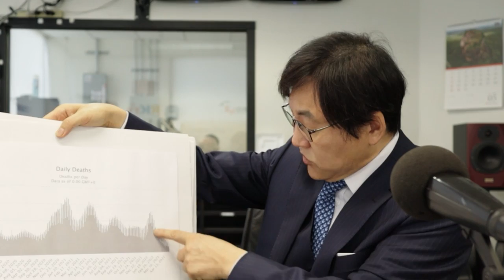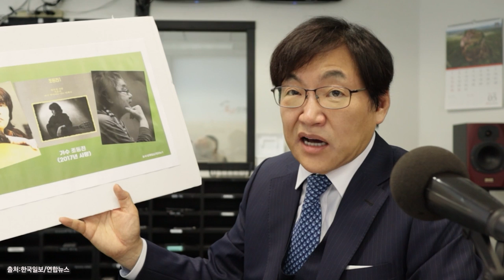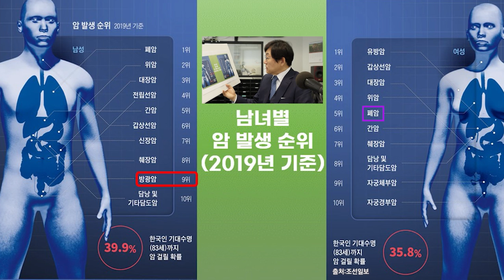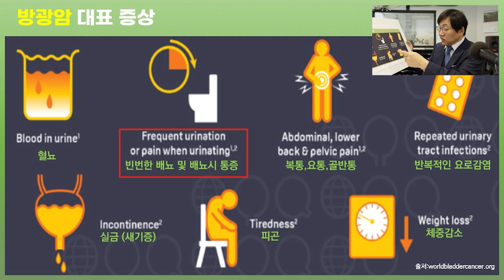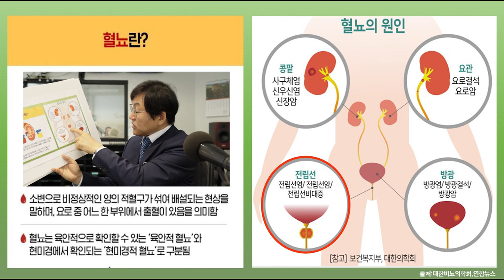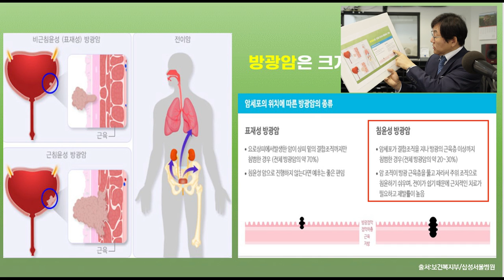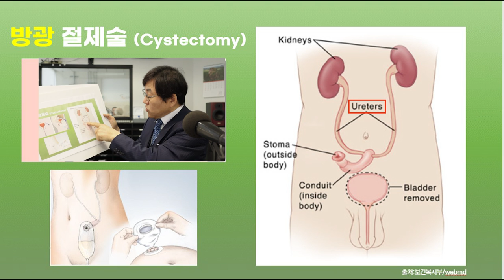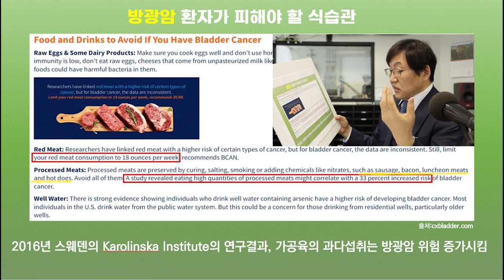방광을 지키는 방법 / 방광암 예방법 / 방광암 원인 / 방광암 증상 / 방광암 치료 / 인공방광이란?/방광암 최근 연구자료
아래 시간대를 클릭하시면 원하시는 내용을 바로 시청하실 수 있습니다

0:00 인트로
0:34 메디케어 연중가입방법 (Wellcare)
1:35 코로나 상황 (세계,미국,한국)
5:52 방광암 사망 인물
7:26 방광암이란?
8:36 방광암 현황 (미국,한국)
10:07 한국인 남녀별 암 발생 순위
11:42 방광암 세계 추세
12:12 방광암 발병 요인
14:04 방광암 증상
18:02 미국인 방광관련 증세 비율
20:17 혈뇨의 원인
22:20 방광암 진단 방법
23:52 방광암 종류 및 병기 분류
27:41 방광암 치료방법
32:13 방광암의 잘못된 오해와 진실
33:56 방광암 예방을 위한 생활 및 식습관
35:16 권고사항 및 closing